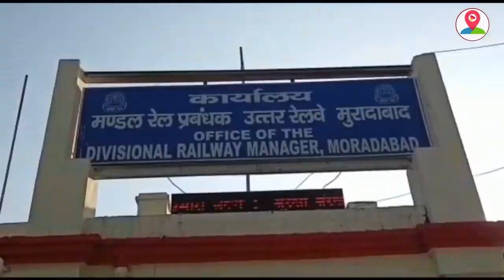चाणक्य प्रतियोगिता अकाडेमी के Students ने ऑल इंडिया सैनिक स्कूल Entrance में किया कीर्तिमान स्थापित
पश्चिमी उत्तर प्रदेश के युबाओ को अब मुरादाबाद के प्रमुख प्रतियोगी शिक्षण संस्थान चाणक्य प्रतियोगिता अकाडेमी मुरादाबाद में उच्च कोटि की कोचिंग सैनिक स्कूल ओर NDA के लिए मिलेगी । नये सत्र 2023  में एडमिशन के लिए नए बैच एक अप्रैल से शुरु हो रहे है । मुरादाबाद के छात्रों के लिए ये के अच्छी शुरुआत है उन्हें अब सैनिक स्कूल ओर NDA की कोचिंग के लिए मुरादाबाद से बाहर नही जाना पड़ेगा।बिगत मंगलवार 1 मार्च को जारी हुए सैनिक स्कूल प्रवेश परीक्षा में संस्थान के तीन छात्रों का चयन हुआ है।  संस्थान की छात्रा इशिता सिंह का चयन सैनिक स्कूल घोड़ाखाल, नैनीताल में  छात्र तन्मय सिंह  का चयन सैनिक स्कूल झाँसी में तथा एक छात्र का चयन क्लास 6 में सैनिक स्कूल कालीबंगा राजिस्थान में हुआ है।  चाणक्य प्रतियोगिता अकाडेमी के चेयरपर्सन विपिन गोयल ने तीनो सफल स्टूडेंट और उनके माता पिता को बधाई दी।   ,,,,,,,,,,,,,,,,,,,,संस्थान के संचालक केतन गोयल ने बताया कि स्टूडेंट की सफलता के लिए संस्थान के शिक्षक बधाई के पात्र है। बता दे चाणक्य प्रतियोगिता अकाडेमी में अभी तक सैनिक स्कूल की प्रवेश परीक्षा के लिए तीन स्टूडेंट ने तैयारी की है और सभी ने सफलता भी हासिल की है।